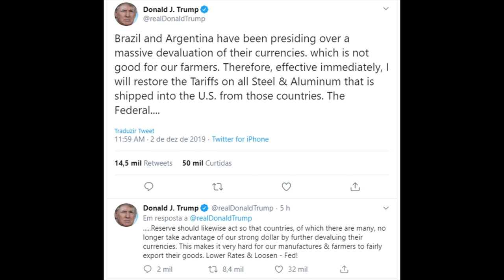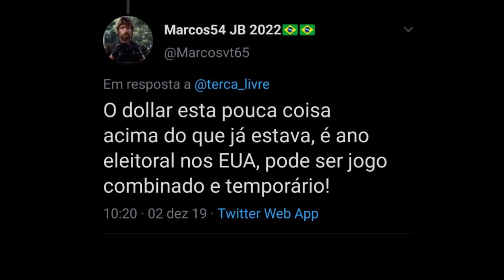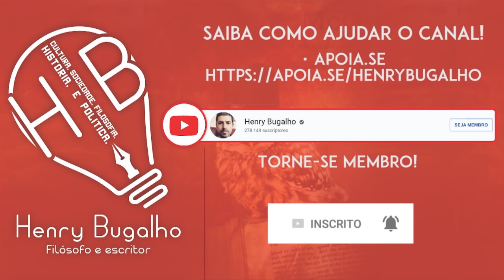BOLSONARO, O VASSALO DE TRUMP!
Trump não está nada contente com seu cachorrinho adestrado e agora está prometendo impôr tarifas a produtos manufaturados brasileiros por causa da desvalorização do real.
Entenda!

ERRATA: O principal produto manufaturado de exportação brasileiro é o aço.